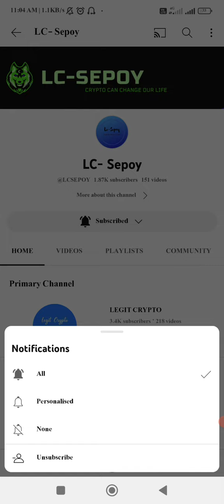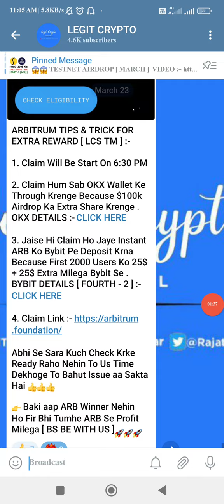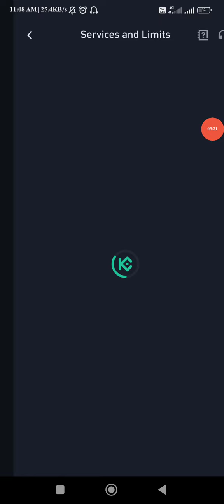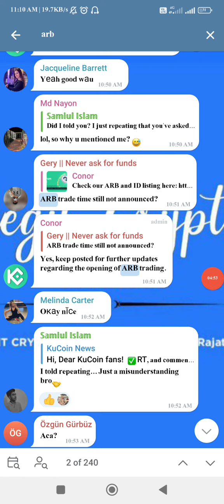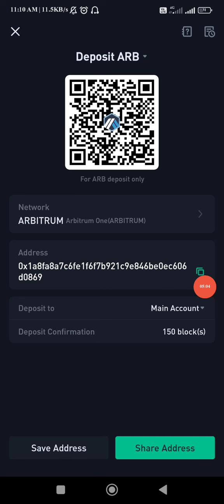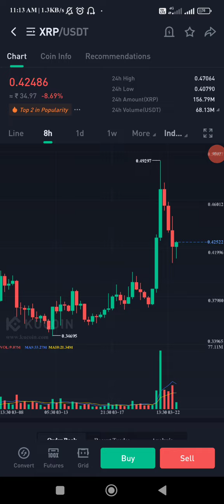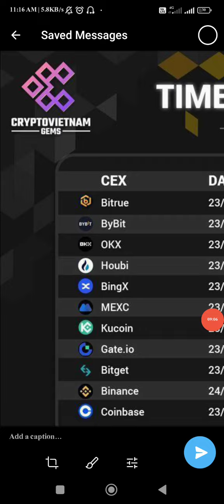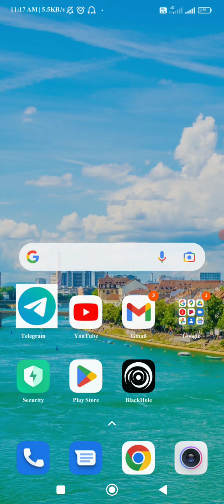😱😱 Arbitrum Airdrop - Tips & Trick || Non - Eligible User Exclusive Airdrop || Biggest Airdrop 2023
❤️❤️ Hi , Crypto Boys & Girls Welcome To LCSEPOY 😍😍